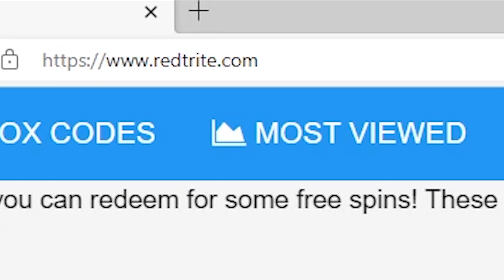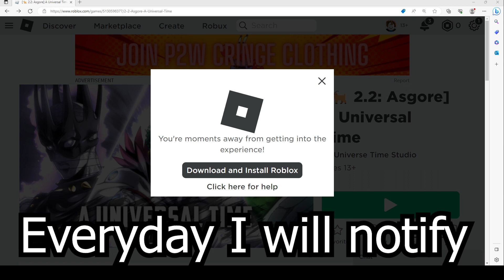A Universal Time, AUT, Roblox GAME, ALL SECRET CODES, ALL WORKING CODES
In today's video I show you guys an updated list of all working, secret and new codes for A Universal Time, AUT in 2023! Make sure you watch till the end and enjoy!